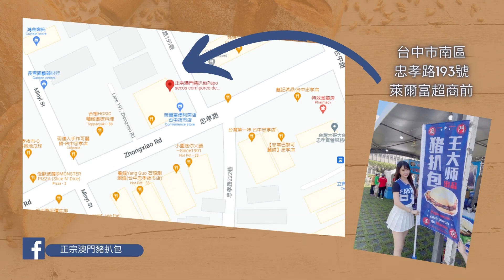《清酒神秘學》20221122 日本オーパーツ（時代錯誤遺物OOPARTS）台長分享木村自然培埴法蘋食後感 | 主持：台長 梁錦祥 & Laurence Ching | 監製：司徒文進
11月24-26號Black Friday折扣優惠凡購物$1000
可享88折（只限荔枝角陳列室選購）

萃德堂有限公司
荔枝角青山道嘉名工業大廈B座6樓6B5室

營業時間平日早上11時至晚上八時，星期六中午十二時至晚上八時，星期日及公眾假期休息（接受預約）

歡迎零售及批發查詢WhatsApp查詢： 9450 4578